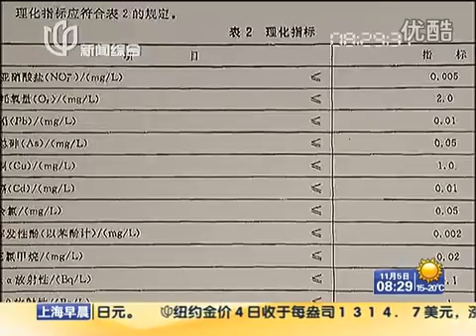Nongfu Report has been to Beijing, Beijing Times false reports